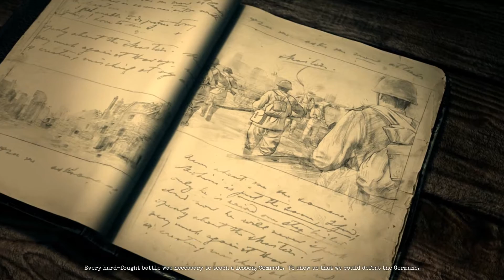Company of Heroes 2 (2013) - 05 "Stalingrad" by Gaming Hoplite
Game: Company of Heroes 2
Developer: Relic Entertainment
Publisher: Sega
If you like the game support the developers.

GamingHoplite

This is a video of me showing different ways to play

Regards,
Gaming Hoplite